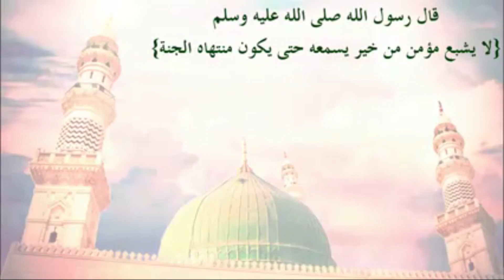25 شرح كتاب عمدة الراغب في مختصر بغية الطالب - الحلقة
لله تعالى

25 شرح كتاب عمدة الراغب في مختصر بغية الطالب الحلقة

فضيلة الشيخ الدكتور نبيل الشريف حفظه الله تعالى وجزاه عنا خير الجزاء

 "قال رسول الله صلى الله عليه و سلم "لا يشبع مؤمن من خير يسمعه حتى يكون منتهاه الجنة

اللَّهُمَّ فقهنا في الدين واجعلنا خدَّامًا له